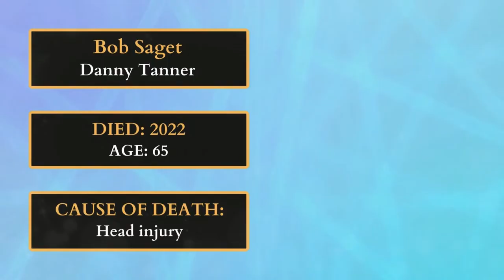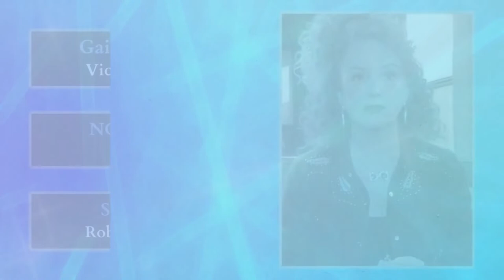Full House TV Series 1987 Cast Then Vs Now 2022 How They Look Today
Full House is an american television sitcom created by jeff franklin for ABC. the show is about a widowed father, danny tanner, who sets out to help his brother-in-law jesse katsopolis and childhood best friend joy gladstone raise their three daughters, eldest DJ, middle child stephanie and youngest michelle, in their san francisco home. it aired from september 22, 1987 to may 23, 1995, spanning eight seasons and 192 episodes.
Never a critical favourite, the series was consistently in the nielsen top 30 (from season two onwards) and continues to gain even greater popularity in syndicated reruns, and also aired internationally.
One of these producers, dennis rinsler, called the show "the brady bunch of the 1990s". to actor dave collier, the show represented a "G-rated dysfunctional family". a sequel, fuller House, premiered on Netflix on February 26, 2016 and ran for five seasons, ending on June 2, 2020.

CHAPTERS:
1. 00:00 Introduction - Full House TV Series 1987
2. 00:14 John Stamos - Jesse Katsopolis
3. 00:32 Dave Coulier - Joey Gladstone
4. 00:50 Candace Cameron Bure - D.J. Tanner
5. 01:08 Jodie Sweetin - Stephanie Tanner
6. 01:26 Mary-Kate Olsen - Michelle Tanner
7. 02:02 Bob Saget - Danny Tanner
8. 02:38 Andrea Barber - Kimmy Gibbler
9. 03:14 Dylan Tuomy Wilhoit - Alex Katsopolis
10. 03:50 Gail Edwards - Vicky Larson
11. 04:08 Jurnee Smollett - Denise
12. 04:44 Miko Hughes - Aaron